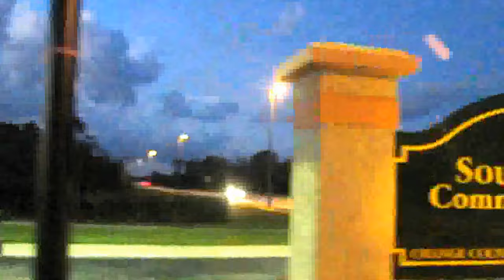№ 1331 США Домой после Zumba Dance Вечерняя трасса